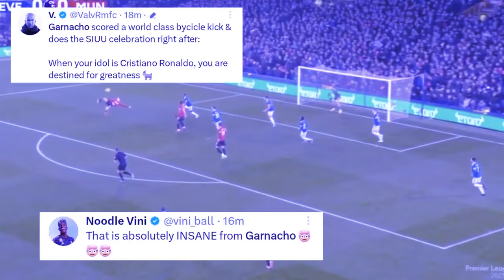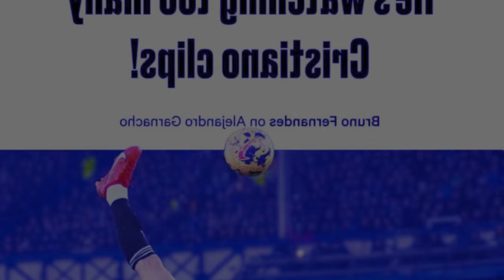haduh katne shah lehbein u garnacho ha ka argentina tang na kadaw u ronaldo hynrei um ran dien